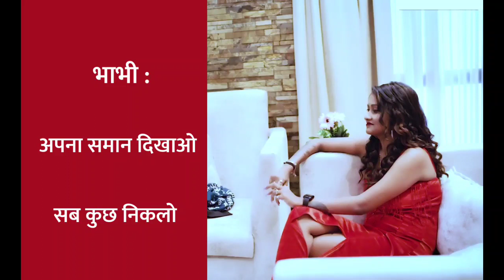bhabhi call recording in hindi 😍😍😍 hot bhabhi call 👗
bhabhi call recording @hindilovecalling